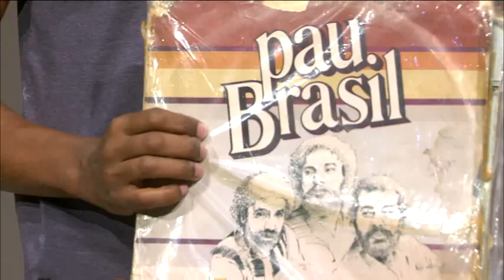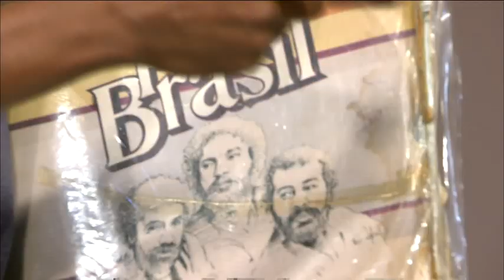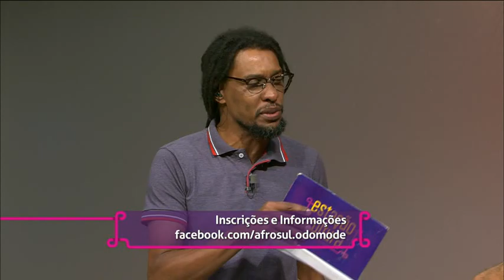Estação Cultura | TVE - 27/02/2020